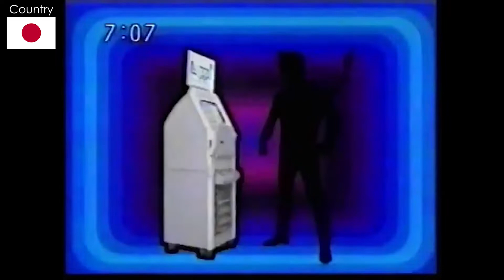Pokémon Crystal - Commercials collection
just help him pull

COUNTRIES
0:00 United Kingdom
0:20 United States
1:16 Japan
2:30 France
3:02 Norway
3:22 Italy